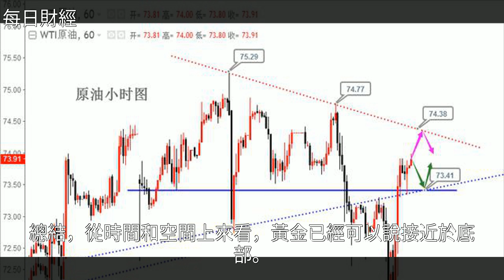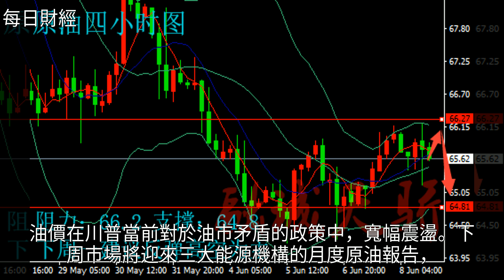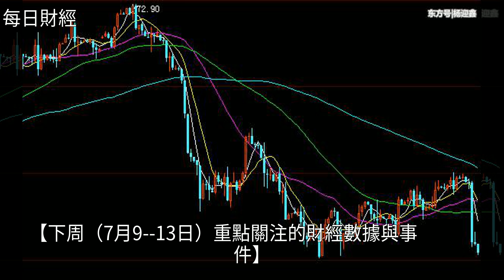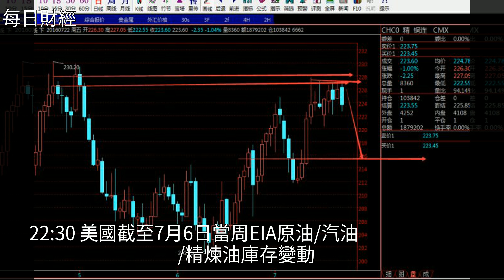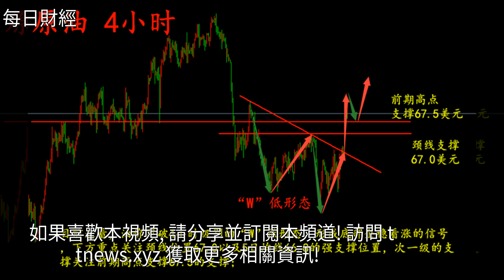7.8金市周評：黃金醞釀中線多，原油高位修正待突破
7.8金市周評：黃金醞釀中線多，原油高位修正待突破7.8金市周評：黃金醞釀中線多，原油高位修正待突破貴金屬 黃金 石油 油價 經濟